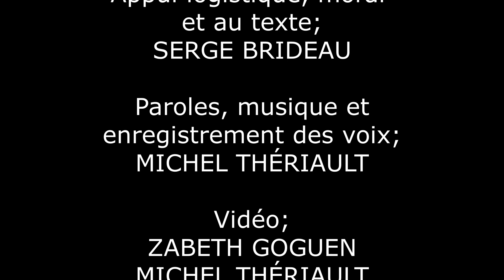FACILE À DIRE MICHEL THÉRIAULT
Enregistré avec LES HÔTESSES D’HILAIRE vers 2011 dans un sous-sol à Moncton NB pour le fun… Je n’avais que la trame musicale dans mes dossiers, alors j’ai rajouté ma voix cette semaine avec mes ptits logiciels cheaps… Arrangements musicaux : Léandre Bourgeois et Les Hôtesses d’Hilaire / Claviers et enregistrement (de la musique seulement) : Léandre Bourgeois /Guitare : Miko Roy / Basse : Michel Vienneau / Batterie : Maxence Cormier / Appui logistique, moral et au texte : Serge Brideau / Paroles et musique : Michel Thériault / Vidéo : Zabetn Goguen et Michel Thériault /SOCAN 1994 / Productions POP MOUTARDE /